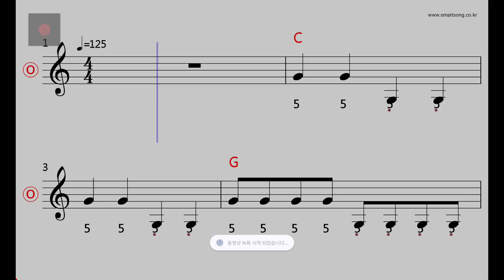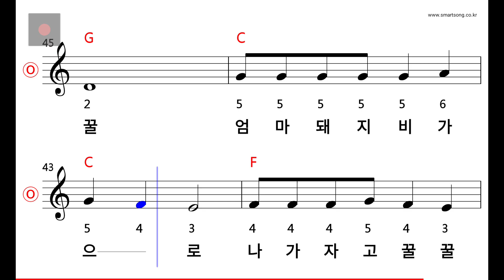동요 - 엄마돼지 아기돼지 MR